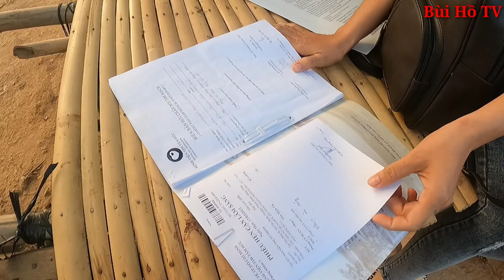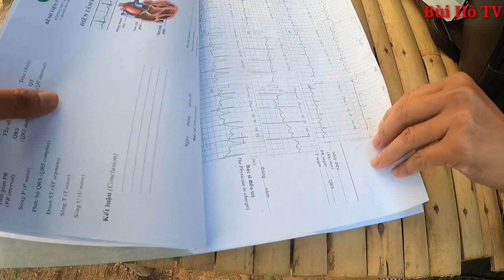Sự sống ĐẾM TỪNG NGÀY của cô gái trẻ trong xóm nghèo đang cần sự giúp đỡ cộng đồng | Bùi Hồ TV